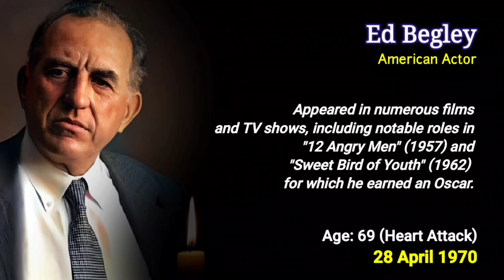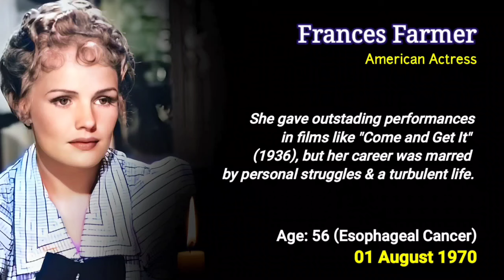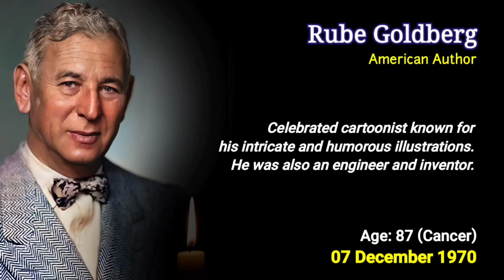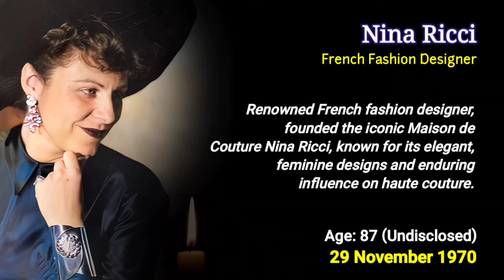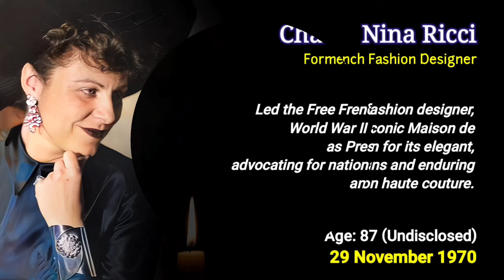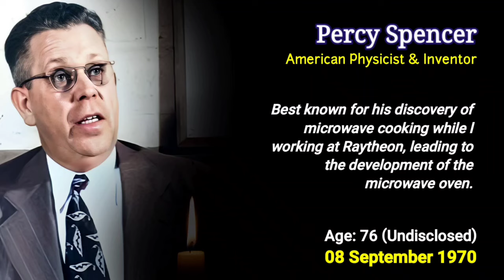Obituary in 1970: Famous Faces We Lost in 1970